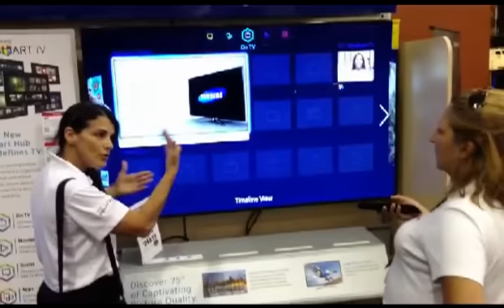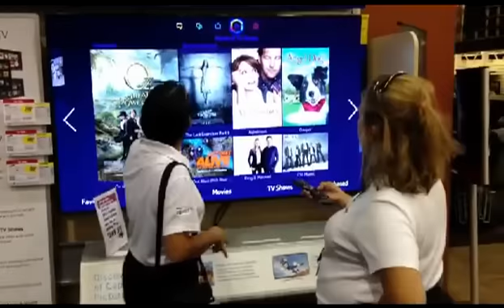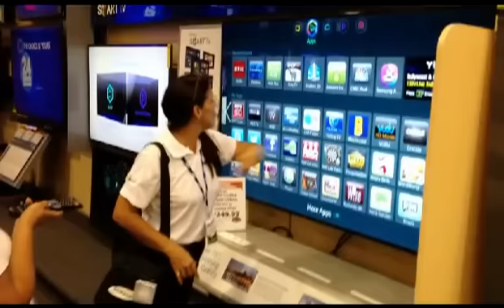Super Samsung Team Video Competition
As a Samsung Smart sales rep we were challenged to come up with the best in store demo video and the Team would vote on the best one. Here is my entry to that challenge.